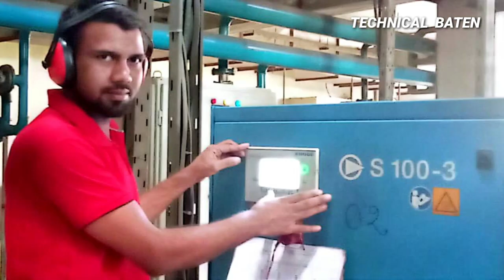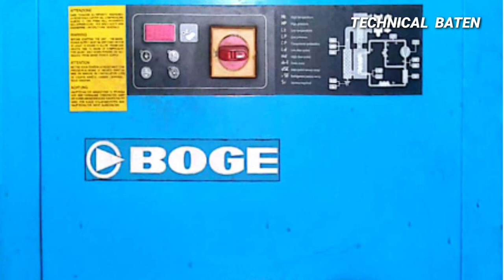How To Boge Compressor Servicing in Bangla || Air Filter Oil Filter Receiver Life Time, Compressor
Screw Type Boge Air Compressor how to Servicing Work, how to Air filter life time, Oil filter, air-Oil  Receiver, & Oil Life Time How many hour servicing time, how Many Air Supply from 75 kw Compressor.
My Channel Name: Technical Baten